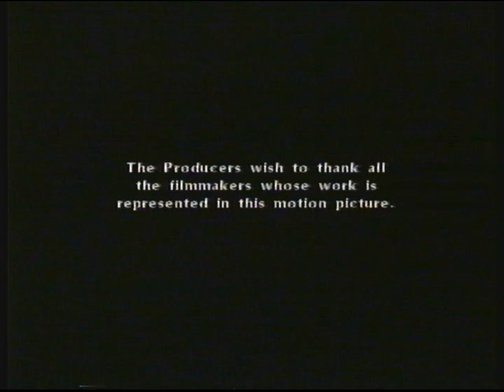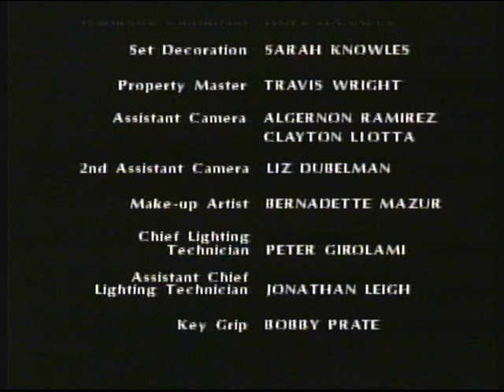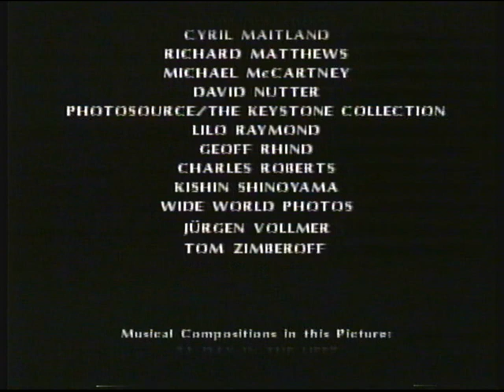BBC1 | closedown | 6th October 1994 | Part 2 of 2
End of Imagine - John Lennon
BBC1 "Stonehenge" sting
BBC1 trailer: Out Of This World
Weather forecast read by announcer Malcolm Eynon
Public Information Film - You Could Be A Target... Don't Be The Bullseye
BBC1 clock (01:57am): closing announcement
BBC1 virtual globe with national anthem
Black and silence
Black and later GLITS tone